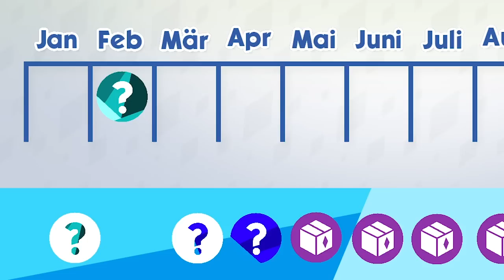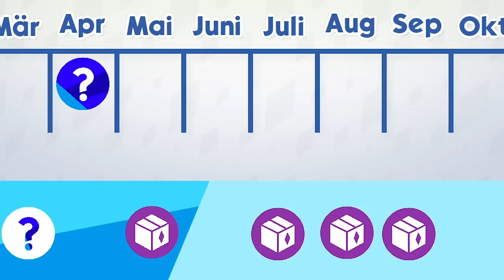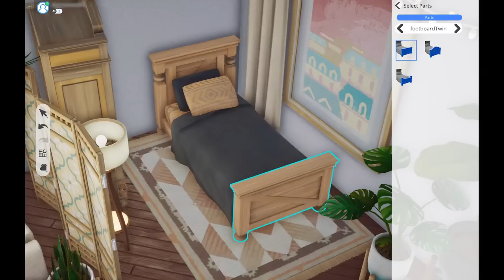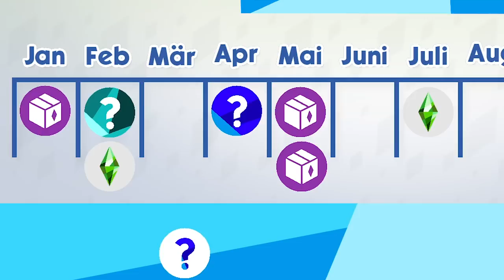VIELE neue Inhalte - meine Sims-PROGNOSE für 2023!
Die Informationen zum Sims 4-Jahr 2023 sind derzeit ein wenig dürftig - nur zwei Erweiterungen und das große Baby-Update wurden bisher bestätigt. Was noch in diesem Jahr kommen könnte, versuche ich in diesem Video vorauszusagen!